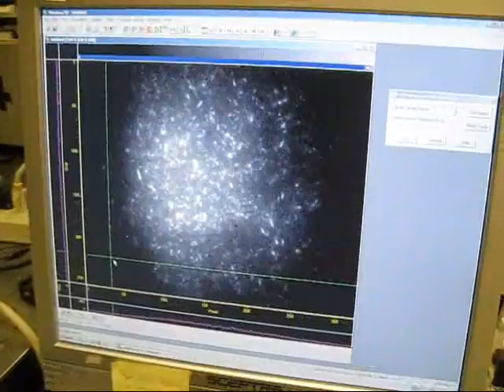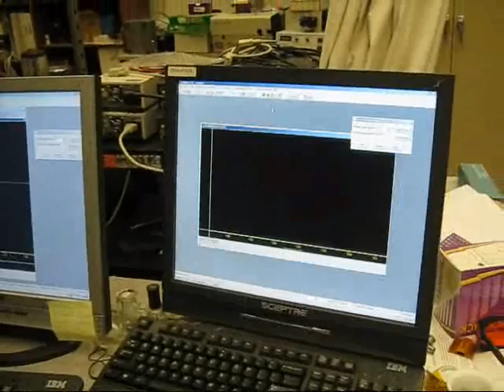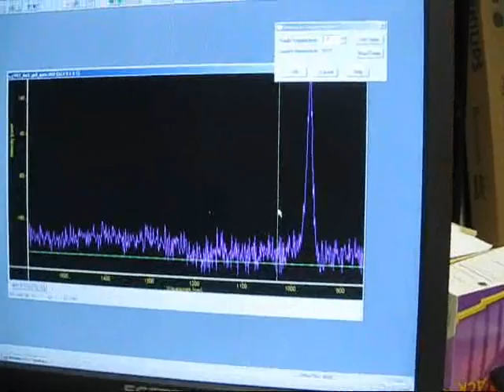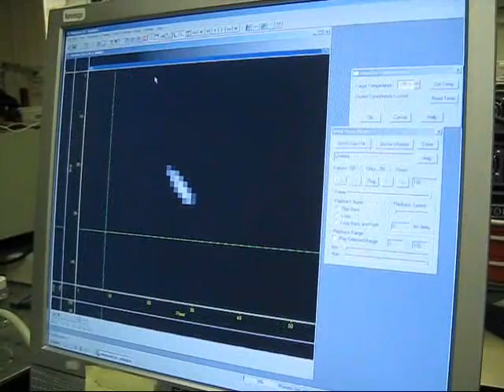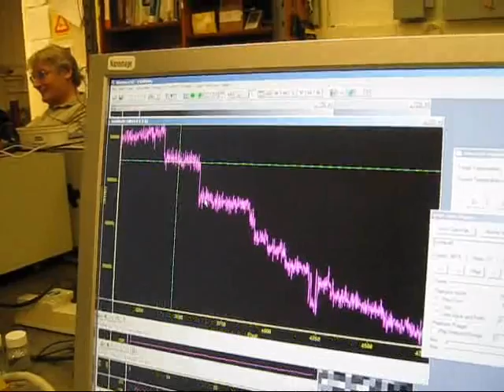Single nanotube experiment with tunable Ti:Sapphire laser Trestles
Dmitri  Tsyboulski performs single nanotube experiment with tunable Ti:Sapphire laser Trestles.

More details on related research can be found on Professor Bruce Weisman website.
Dr. R. Bruce Weisman and his group investigate the spectroscopy and photophysics of fullerenes and carbon nanotubes. All of these are closed nanoscopic structures formed from carbon atoms. Fullerenes, such as C60, C70, and their chemical derivatives, have unusual molecular properties that cause interesting behaviors following the absorption of light. Time-resolved absorption and emission methods are used to study radiationless decay, photochemical reactions, and energy transfer in fullerenes. Another major research topic is single-walled carbon nanotube spectroscopy. Following the discovery in Weisman?s lab of near-infrared nanotube fluorescence, the group has measured and unraveled the absorption and emission spectra of more than 30 semiconducting nanotube species. Follow-up projects include detailed elucidation of nanotube electronic structure, as well as applications in non-invasive biomedical imaging and analytical nanotechnology.
Few publications and abstracts are cited below:

Laurent Cognet, Dmitri A. Tsyboulski, John-David R. Rocha, Condell D. Doyle, James M. Tour and R. Bruce Weisman "Stepwise Quenching of Exciton Fluorescence in Carbon Nanotubes by Single Molecule Reactions." Science, 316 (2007): 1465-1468.

Dmitry Tsyboulski, Ph.D. "Spectroscopic and Optical Imaging Studies of Fullerene Complexes and Single-Walled Carbon Nanotubes." (2006).(Thesis or Dissertation Director)

Multidomain Peptides as Single-Walled Carbon Nanotube
Surfactants in Cell Culture
We present a series of short, multidomain peptides as biocompatible solubilizing agents of single-walled carbon
nanotubes (SWCNTs). These peptides are organized into an ABA block motif, where the A block is composed
of charged amino acids, such as glutamic acid, and the B block is composed of alternating hydrophilic and
hydrophobic residues. The hydrophobic amino acid residues interact with SWCNT sidewalls, while the hydrophilic residues interact primarily with water in an aqueous solution. When many peptides assemble along the length of the nanotube, it becomes effectively encapsulated within a peptide nanofiber. This noncovalent interaction between the peptide and the nanotube solubilizes SWCNTs while keeping the electronic structure of the nanotube intact, thereby preserving the optical and electrical properties that make SWCNTs promising for use in biological applications. To assess the toxicity of these peptide coatings, they were added to cultures of NIH 3T3 mouse fibroblasts and the effect on cell viability was measured. Toxicity was found to be far lower than for ionic surfactants typically used for SWCNT suspension and similar to Pluronics. The near-IR fluorescence intensity of SWCNTs
in peptide suspensions was comparable to that in Pluronics. Five surfactants were tested for their effect on the proliferation of NIH 3T3 cells with and without SWCNTs. Although some differences were observed among surfactants, in no case did the presence of SWCNTs make a statistically significant difference. Based on their ability to solubilize SWCNTs, the fluorescence of the suspended tubes, their minimal impact on cell viability,
and their potential for easy chemical modification, multidomain peptides have been found to have excellent potential as a biocompatible surfactant for suspension of SWCNTs.Graphene is a one-atom-thick planar sheet of sp2-bonded carbon atoms that are densely packed in a honeycomb crystal lattice. The term Graphene was coined as a combination of graphite and the suffix -ene by Hanns-Peter Boehm, who described single-layer carbon foils in 1962. Graphene is most easily visualized as an atomic-scale chicken wire made of carbon atoms and their bonds. The crystalline or "flake" form of graphite consists of many graphene sheets stacked together.
The carbon-carbon bond length in graphene is about 0.142 nm. Graphene sheets stack to form graphite with an interplanar spacing of 0.335 nm, which means that a stack of 3 million sheets would be only one millimeter thick. Graphene is the basic structural element of some carbon allotropes including graphite, charcoal, carbon nanotubes, and fullerenes. It can also be considered as an indefinitely large aromatic molecule, the limiting case of the family of flat polycyclic aromatic hydrocarbons. The Nobel Prize in Physics for 2010 was awarded to Andre Geim and Konstantin Novoselov "for groundbreaking experiments regarding the two-dimensional material graphene".
Graphene is a flat monolayer of carbon atoms tightly packed into a two-dimensional (2D) honeycomb lattice, and is a basic building block for graphitic materials of all other dimensionalities. It can be wrapped up into 0D fullerenes, rolled into 1D nanotubes or stacked into 3D graphite.